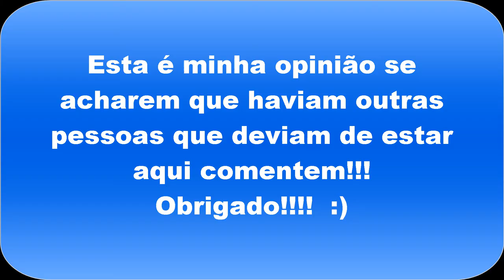Cópia de As melhores audições do The Voice Portugal(Blind Audition) 2014